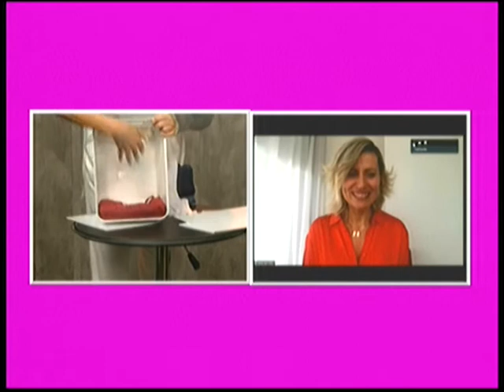Micro Lorena Carmody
Consultora en procesos de mejora y gestión del cambio - Organizadora profesional de espacios - Coaching sistémico - Lorena Carmody dialogó con Informadisimas por Eco TV y la 104.1 Tandil FM.